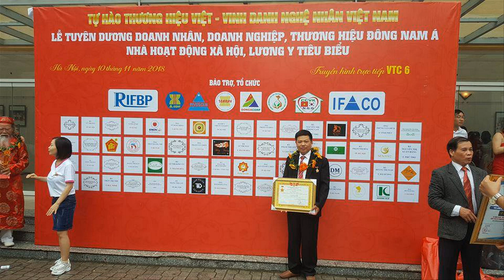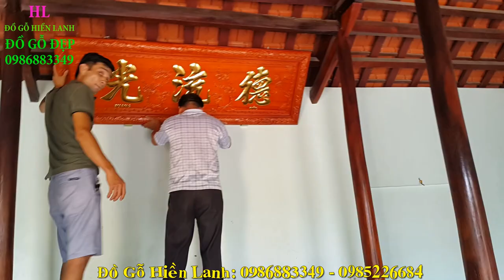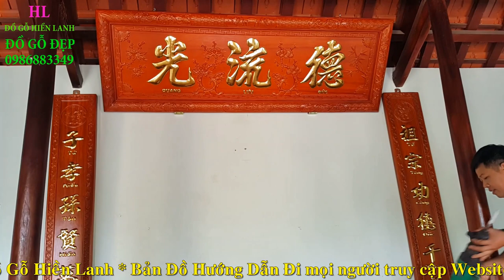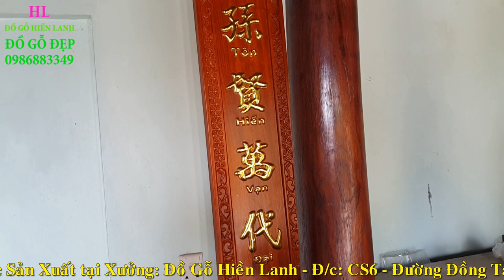Đồ gỗ Hiền Lanh lắp Hoành Phi Câu Đối gỗ gụ, A Dương( Quảng Ninh). 0986883349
- Bộ Hoành Phi Câu Đối gỗ gụ, nền trơn , k chặt gấm, chạm 3 chữ Đức Lưu Quang, có phụ đề Tiếng Việt
- hoành phi thờ gia tiên có kt 1m97 x 67, ván dầy 3cm, khuôn tranh dầy 7cm, to 10cm
- bộ hoành phi câu đối thờ gia tiên - hàng đặt a Dương Huyền( Quảng Yên - Quảng Ninh)
- 🔴Đồ gỗ Hiền Lanh sản xuất rất nhiều Bộ Hoành Phi Câu Đối gỗ gụ , gỗ hương các loại  - hoành phi thờ gia tiên các loại, mẫu mã đa dạng có kt dài 1m97 x rộng 67, ván dầy 3cm, khuôn tranh dầy 7cm x to 10 cm, chạm 3 chữ Đức Lưu Quang, có phụ đề Tiếng Việt
- 🔴 Câu đối gỗ gụ có kt 1m97 x 28 x 4( câu đối thờ gia tiên) - 1 bên câu đối chạm :" Tổ Tông Công Đức Thiên Niên Thịnh" - 1 bên câu đối chạm:" Tử Hiếu Tôn Hiền Vạn Đại Vinh"
- Bộ hoành phi câu đối gỗ gụ, gỗ hương - hàng có sẵn rất nhiều tại cs Đồ Gỗ Hiền Lanh